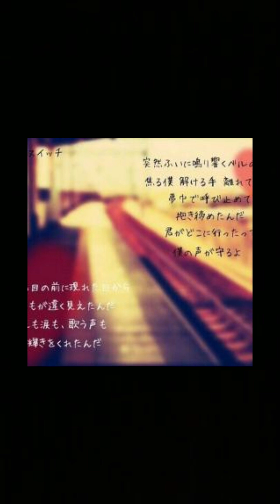奏/スキマスイッチ/やさしくミックスボイスで歌ってみました。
奏をやさしく切なさを込めて歌ってみました。よければ聴いてください。